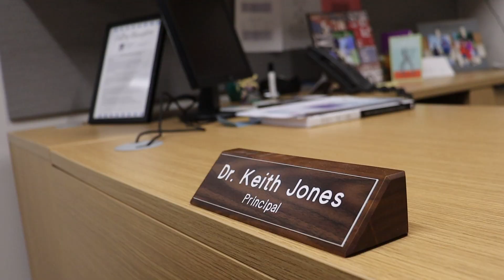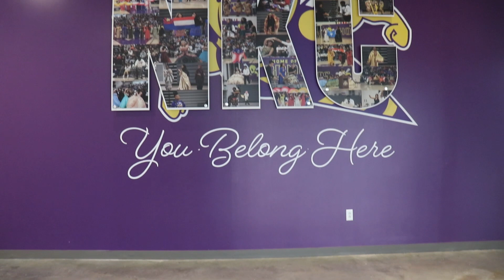Meet NKC Principal Dr. Keith Jones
Northtown has a new principal this year, Dr. Keith Jones. Get to know more about his vision and what those around him have to say about his leadership style.

Video by SaDerra Gill and Jaden Frederique